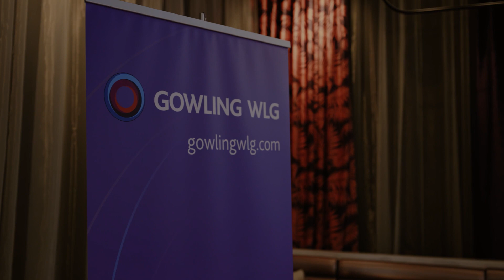Gowling WLG Canada Alumni Program Launch 2023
📽 Relive the highlights from our unforgettable night! ✨ Back in June, current and former colleagues gathered to celebrate the launch of our Alumni Program in Canada!